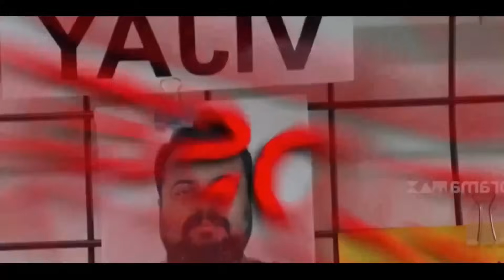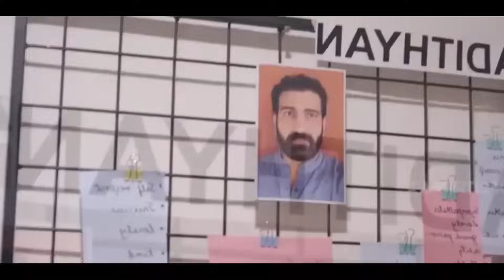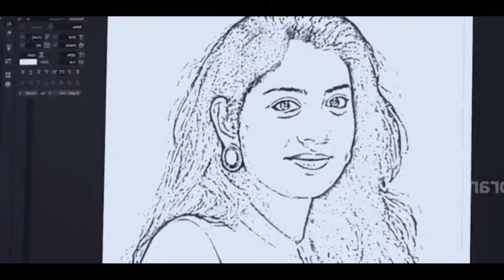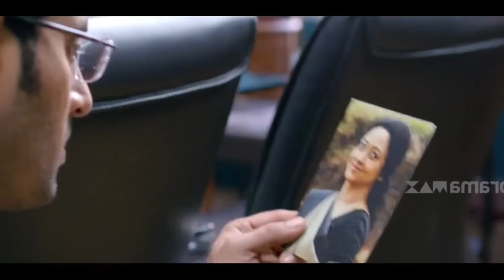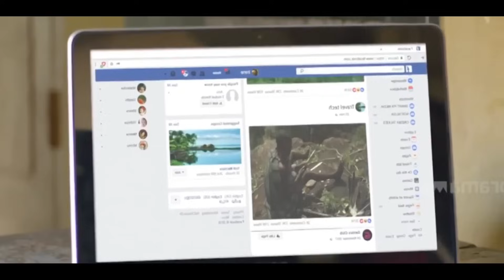අභිරහස් ගාතන දාමය පිටුපස සැගවුන අතීත මිනීමැරුම😱😱|heart of cinema |movie review sinhala|sinhala film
Movie Name - Chanakya Thanthram

call history එකෙන් විසදෙන ගාතන 5හේ අභිරහස😱😱|heart of cinema |movie review sinhala|sinhala film

Uncover the cinematic brilliance of "Thudikkum Karangal 2023" in this Sinhala movie review and recap. 🎬 Join me as I share my reactions to the intriguing moments that make this film a must-watch. 🍿 Don't miss out on the excitement - dive into the world of Tamil cinema with me! ThudikkumKarangal SinhalaMovieReview FilmRecap SinhalaFilmReactions MovieMagic 🎥